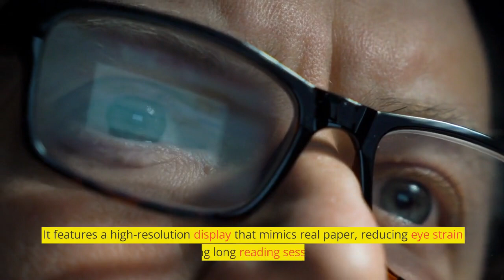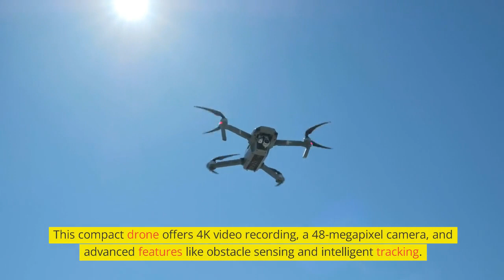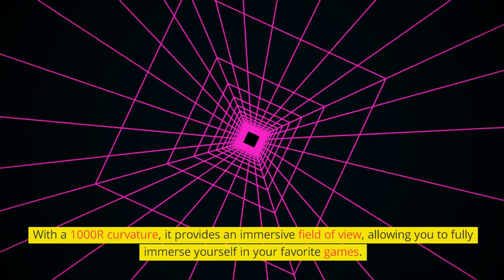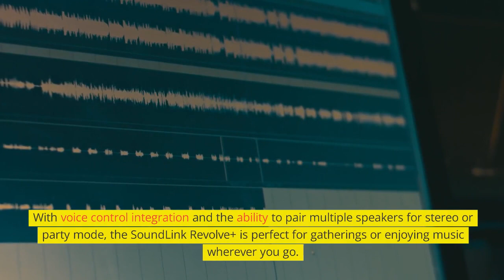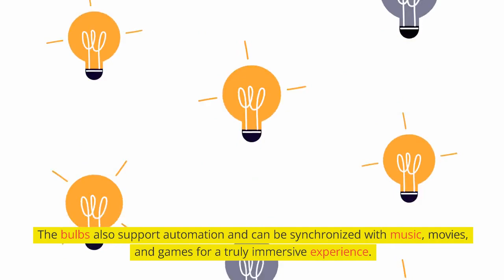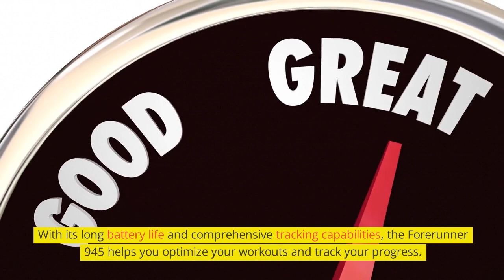Top Gadget and tech from Amazon | Smart Tech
Top Gadget and tech from Amazon